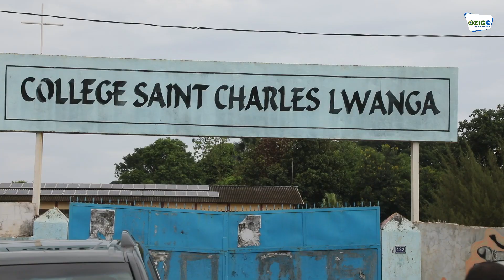Baccalauréat 2023 : À Ziguinchor, le gouverneur visite les centres d'écrit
Bac 2023 : À Ziguinchor, le gouverneur visite les centres d'écrit.